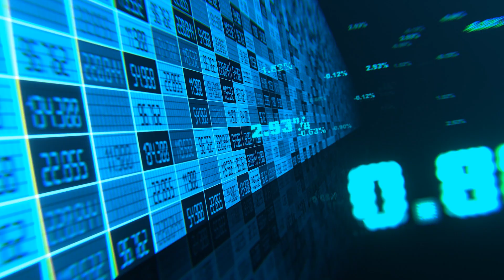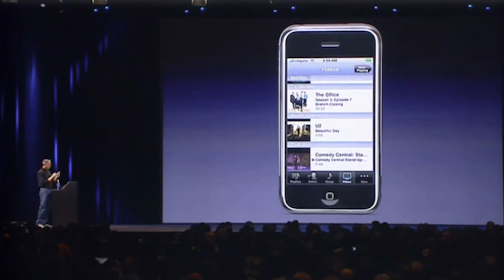Intriguing parallels between the Digital & Neobiological Revolution with Jane Metcalfe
Dive into the transformative power of cutting-edge tools reshaping biology, opening doors to disease prevention and extended health span. Join the conversation on the future of health and technology!

About the speaker: Jane Metcalfe, Founder & CEO of proto.life; Chair, Human Immunome Project; Co-Founder & Former President Wired Ventures/Magazine

About Immunis: Immunis is a private biotechnology company researching and developing secretomes to address age-driven immune dysfunction. Our investigational secretome product, IMMUNA, leverages our leading-edge capabilities in cell culture to deliver a product of all-natural, all-human immune modulators in their natural relative concentrations. Preclinical data supports that IMMUNA benefits muscle regeneration and metabolism. Immunis is currently testing the effects of IMMUNA in a Phase 1/2a clinical trial for age-related muscle atrophy.